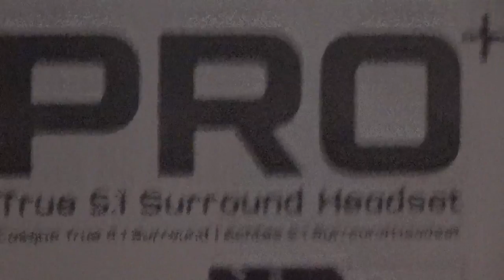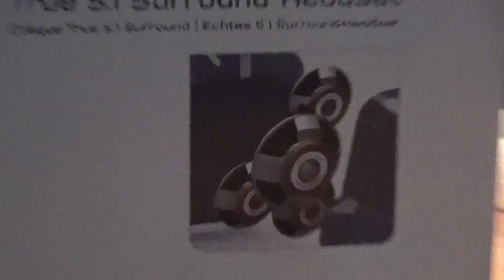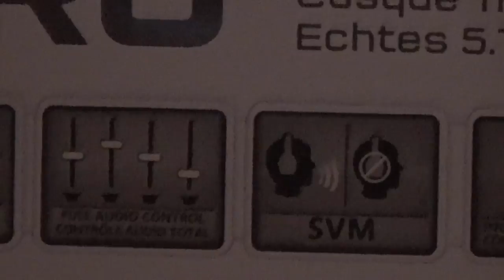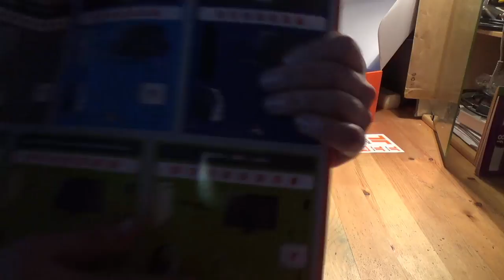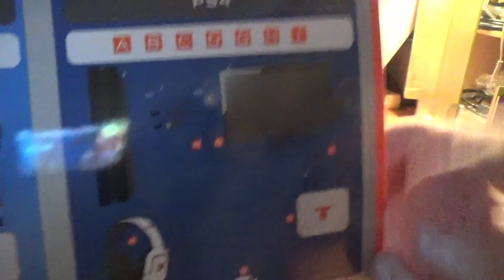Review - Tritton PRO+ 5.1 Surround Headset für PS4/PS3, Xbox 360, PC/Mac